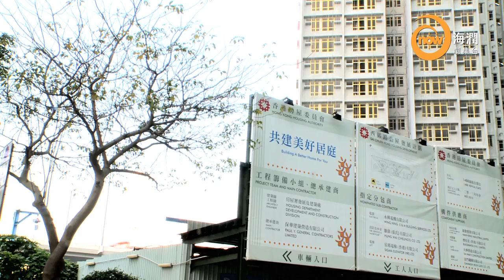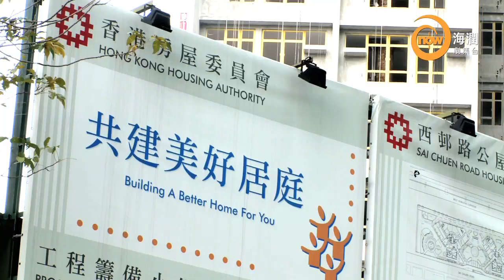now 105 海潤劇集台 -- 微產一族 第四集 (2) 香港樓市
過往，房屋問題一直困擾不少低收入人士。而近年，隨住樓價不
停飆升，問題亦都上漲到職青群體。他們收入高於基層，但同樣為
一頭家而煩惱，失去上流能力，成為「微產族」。
到底「微產族」正面對什麼樣的生活景況? 對政府的處理手法有什麼意見呢？